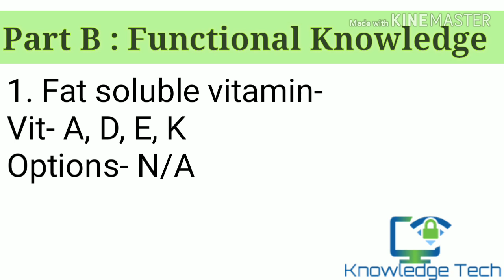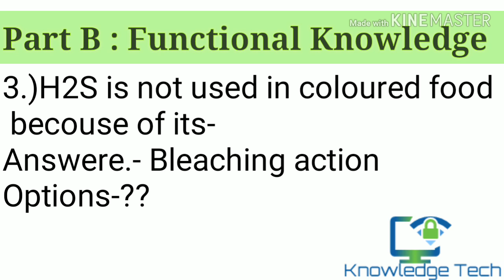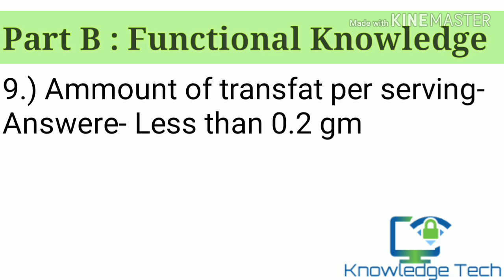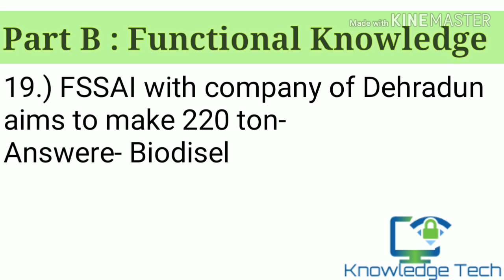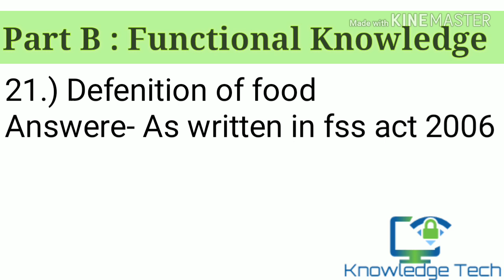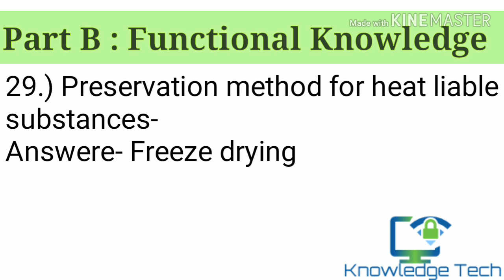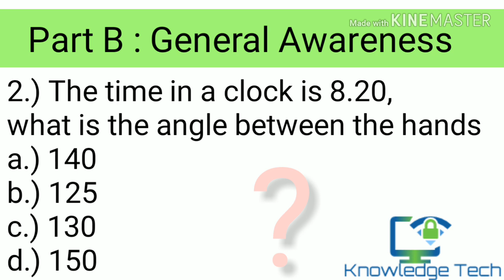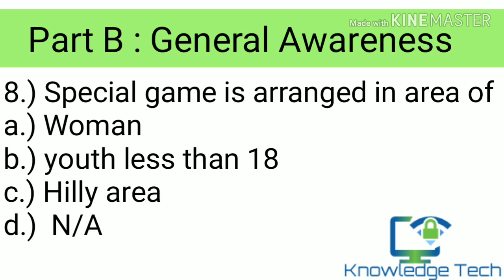FSSAI-Food Safety Officer Answere key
Answere key is released